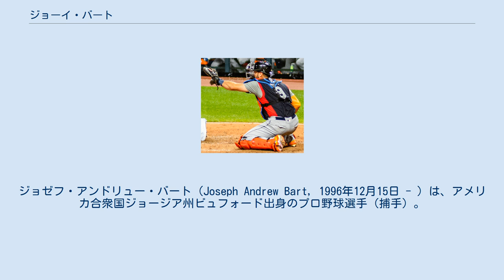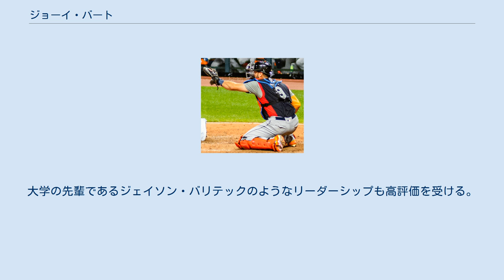ジョーイ・バート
ジョゼフ・アンドリュー・バート（Joseph Andrew Bart, 1996年12月15日 - ）は、アメリカ合衆国ジョージア州ビュフォード出身のプロ野球選手（捕手）。
右投右打。
 2015年のMLBドラフト27巡目（全体808位）でタンパベイ・レイズから指名されたが、契約せずにジョージア工科大学へ進学した。
 初年度の2016年は43試合に出場して打率.299、1本塁打、31打点を記録した。
 2年目の2017年は44試合に出場して打率.296、13本塁打、43打点、4盗塁を記録した。
 3年目の2018年は57試合に出場して打率.359、16本塁打、38打点、3盗塁を記録し、大学野球最高の捕手に贈られるジョニー・ベンチ賞を受賞した。
6月のMLBドラフトでは、1巡目（全体2位）でサンフランシスコ・ジャイアンツから指名され、18日に契約を結んだ（契約金は約700万ドル）。
契約後、傘下のルーキー級アリゾナリーグ・ジャイアンツでプロデビュー。
A-級セイラム＝カイザー・ボルケーノズでもプレーし、2球団合計で51試合に出場して打率.294、13本塁打、40打点、2盗塁を記録した。
 2019年はA+級サンノゼ・ジャイアンツとAA級リッチモンド・フライングスクウォーレルズでプレーし、2球団合計で79試合に出場して打率.278、16本塁打、48打点、5盗塁を記録した。
また、7月にはオールスター・フューチャーズゲームのナショナルリーグ選抜に選出された。
 2020年8月20日にメジャー契約を結んでアクティブ・ロースター入りし、同日のロサンゼルス・エンゼルス戦にて「6番・捕手」で先発出場してメジャーデビュー（4打数1安打）。
この年はメジャーで33試合に出場して打率.233、7打点を記録した。
 卓越したスウィングスピードを備え、メジャーでも長打力を発揮できる可能性が高いと言われている。
大学の先輩であるジェイソン・バリテックのようなリーダーシップも高評価を受ける。